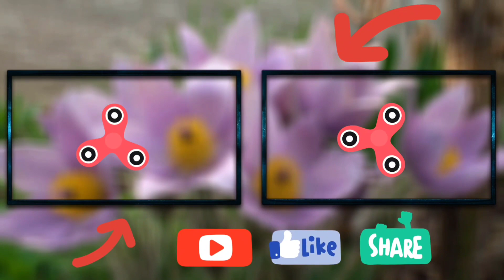অনেক সুন্দর মং কবুতর | Beautiful Mong pigeons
অনেক সুন্দর মং কবুতর

Beautiful Mong pigeons